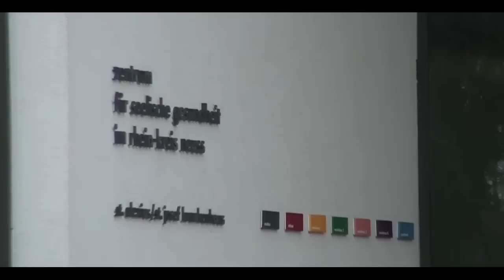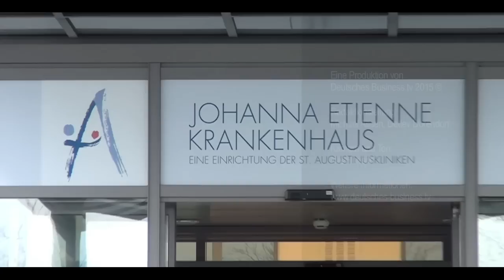Der perfekte Arbeitgeber